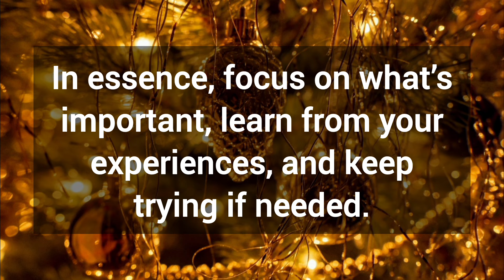🎉 God wants to meet you in your dreams tonight 💯 God's message for you today